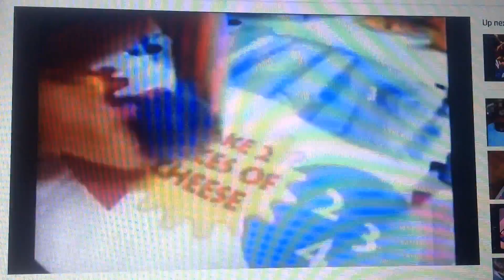Mouse Trap 2002 Ad